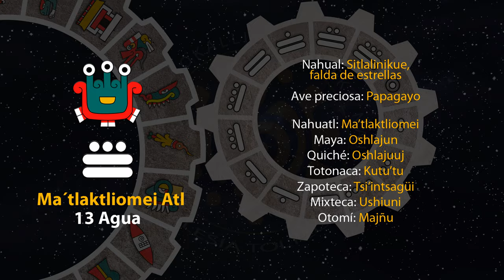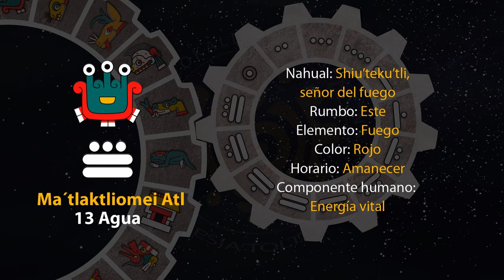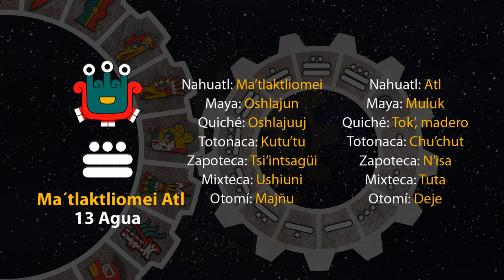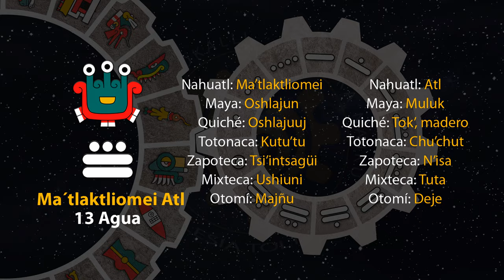El tonal de hoy es "13 Agua - Ma´tlaktliomei Atl" 23/09/24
16 de Ochpanistli
Año 8 Ocelote
50 del 19 Atado
5146 del Quinto Sol

23 de septiembre de 2024.